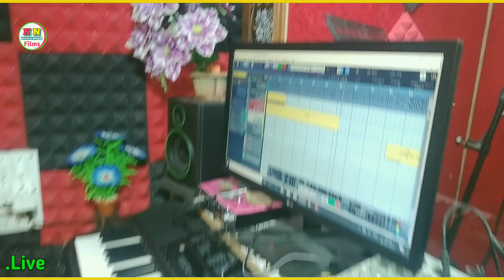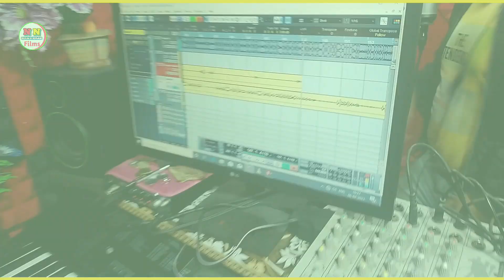Live Video | छोटु मुस्कान ने गाया होली का जबरदस्त गीत | Chhotu Muskan | Bhojpuri New Holi Song 2023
✓ Album :-
✓ Song :-
✓ Singer :-
✓ Lyrics :-
✓ Cast :-
✓ Producer :- Shekhar Nirala
✓ Editor :-  Shekhar Nirala
✓ Label :- Nirala Nigam Films
► Digital Head :- P4 Prakash Raj {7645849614}
► Managed By :- P4 Digital Media